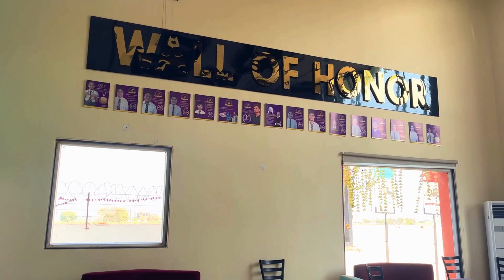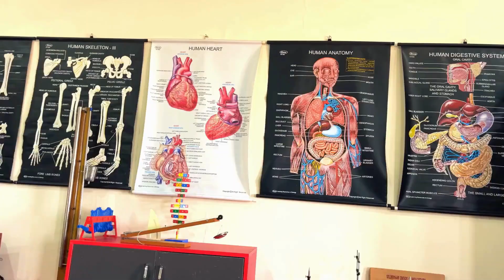एक किलोमीटर दूर पानीगांव पुल के समीप सचिन प्रधान का शव यमुना में तैरता दिखा,